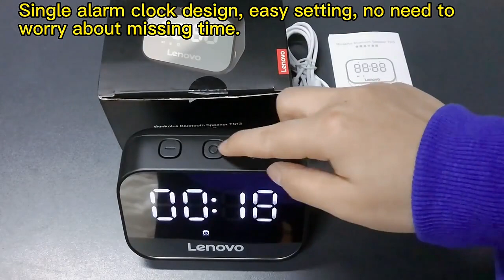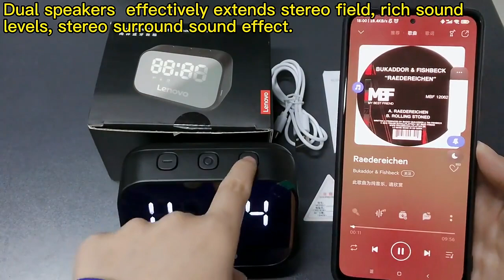Mojoob - Lenovo TS13 Wireless BT Speaker Portable Subwoofer Stereo Player LED Digital Smart Alarm